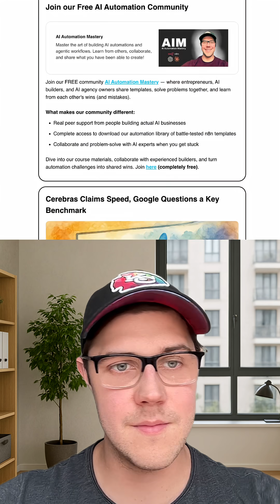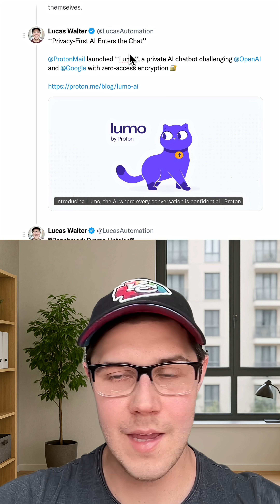The $100k AI Agent That Replaced Our Marketing Team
We replaced our marketing team here at The Recap with this voice agent. It writes our daily newsletter, repurposes content for Twitter, writes short form video scripts for TikTok, and generates videos. In this video, we break down how to build an agent just like this for your own business or for your client's business.